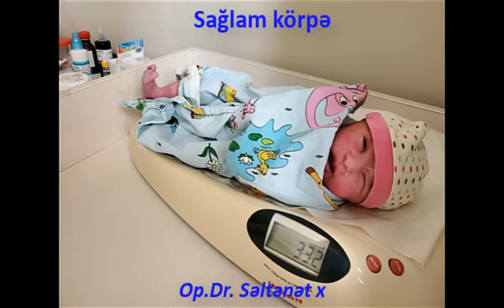VİTAL DOĞUM EVİ mama ginekoloq SƏLTƏNƏT MƏCİDOVA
Vital klinika. sağlamlığınız etibarlı əllərdə!
Ünvan: Bakı şəh,Yeni Yasamal D.Bünyadzadə 1
Sual və Məlumat üçün whatsapp zəng və ya direct📲📩